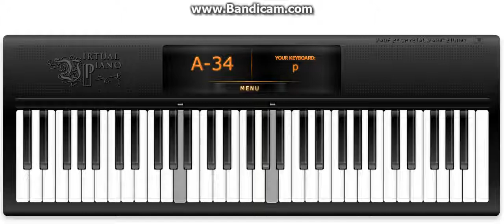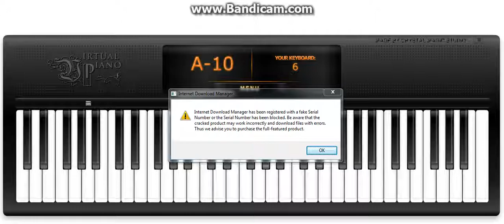Beethoven Fur Elise Way No. 3